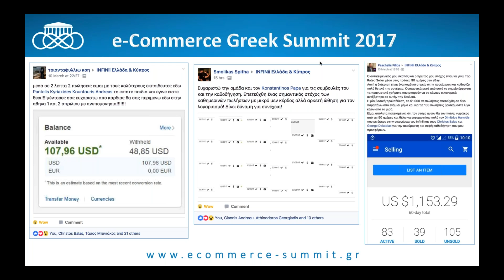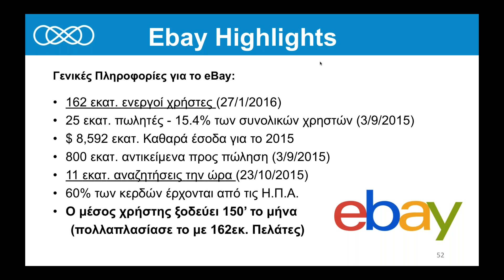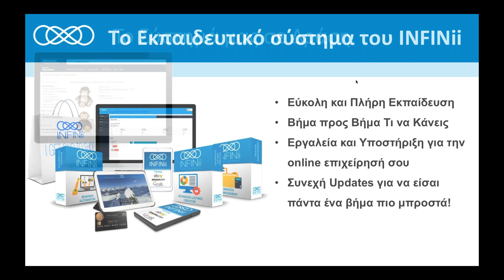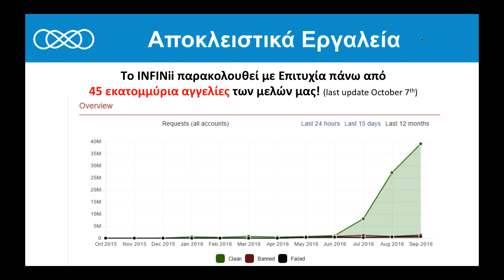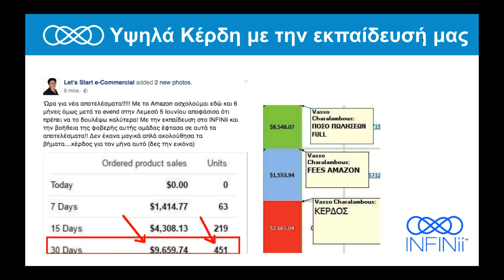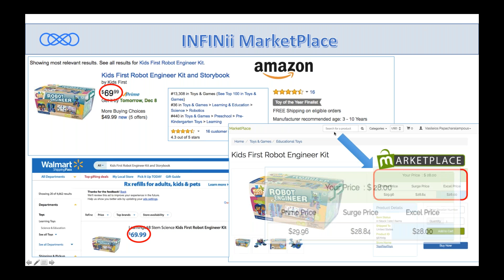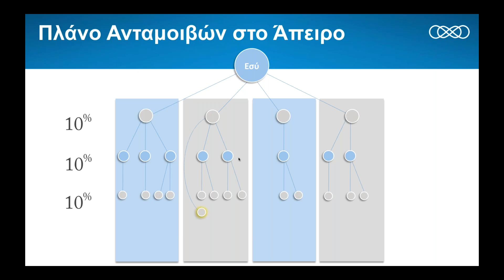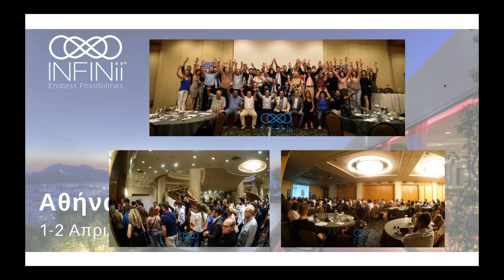Αποκλειστική Ενημέρωση για το e-Commerce: Πωλήσεις σε eBay & Amazon από Ελλάδα και Κύπρο!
To Μεγαλύτερο e-Commerce Summit... Έρχεται στην Αθήνα! (Open Webinar)

Eπικοινώνησε με το άτομο της ομάδας μας που μοιράστηκε αυτήν την παρουσίαση μαζί σου να ξεκινήσεις ή πάτησε στη Facebook σελίδα μας και στείλε μας ένα μήνυμα να σε βοηθήσει κάποιος έμπειρος εκπαιδευτής μας.

~Άπειρες Δυνατότητες Ξεκινούν Εδώ!